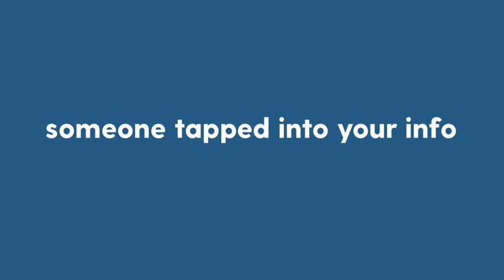Distributel Bumper AD 1